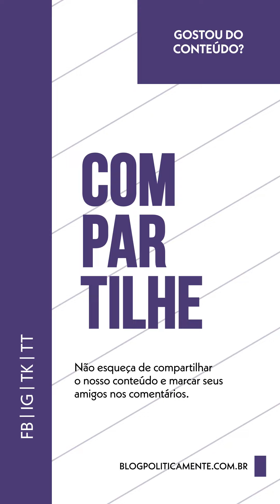Advogado de Ricardo Arruda rebate denúncia do Ministério Público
Advogado Jeffrey Chiquini, que defende o deputado estadual Ricardo Arruda, disse que o parlamentar é inocente e que teve o nome usado por pessoas para o cometimento de ilícitos